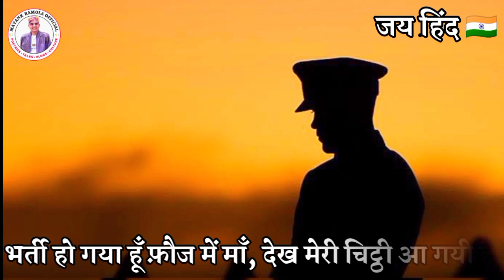MAI FOUJI CHHOUN (मै फ़ौजी छौं) - Manoj Ramola | सेना दिवस विशेष | गढ़वाली कविता | Team MRO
Team ‛Mayank Ramola Official’ (MRO) Presents -

Poem - मै फ़ौजी छौं (गढ़वाली कविता)

नमस्कार दोस्तों,
दोस्तों इस बार हम लेकर आएं हैं एक नई गढ़वाली कविता - मै फौजी छौं! इस कविता को हम समर्पित करना चाहते हैं भारत माँ के वीर जवानों को, जिनकी वजह से हम ऐसी शांतिपूर्ण जिंदगी जी पाते हैं। उम्मीद है आपको हमारी यह कोशिश पसंद आएगी।

Video Credit -

Writing & Voiceover : Manoj Ramola.
Editor & Producer : Mayank Ramola.

Sorry for all the mistakes!